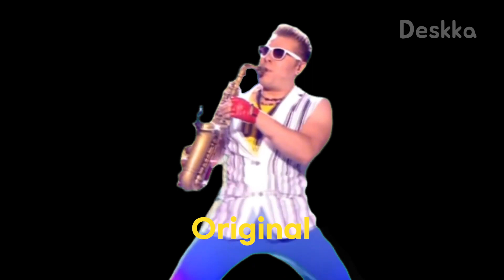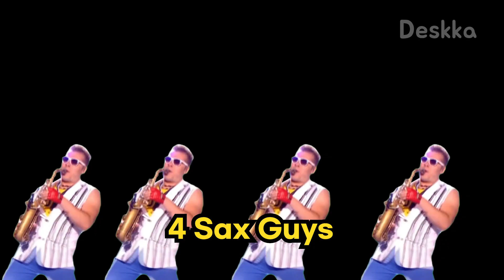14 Sax Guy Sound Variations in 60 Seconds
Video Editing time (Premiere Pro, Audition) : 5 hours
Upload : 15 mins